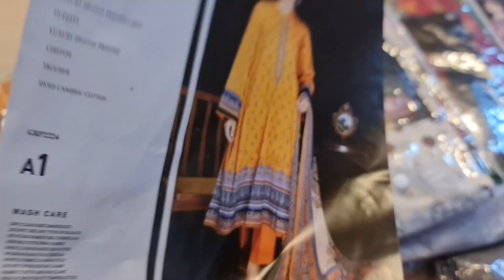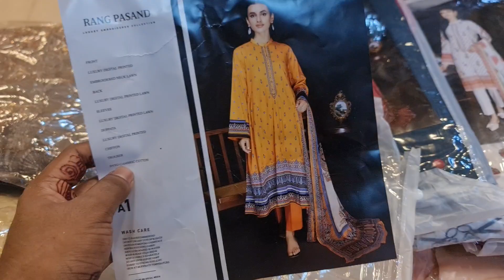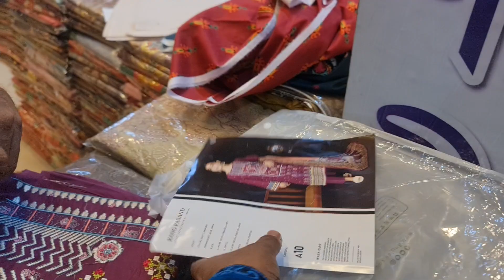অরজিনাল পাকিস্তানি আপডেট রাং- পাসান্দ ব্রান্ডের লোন থ্রি-পিস এর মেলা বসেছে